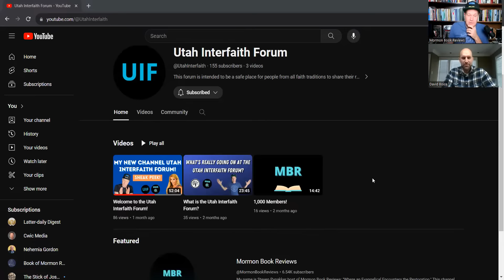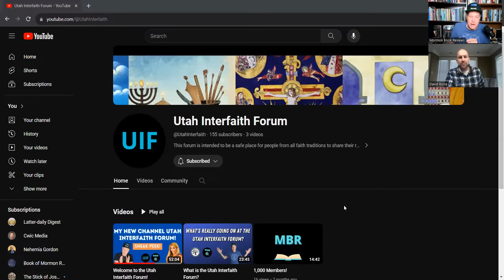David Boice Visits Latter Day Temples!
David Boice of @52churchesin52weeks  returns to MBR to discuss his recent activity in Utah. After completing the 52in52 spiritual project this past May as a lifelong Protestant, the top request on his channel was to visit a temple open house of The Church of Jesus Christ of Latter-day Saints. Last month, he got the chance to tour two temple open houses, the new Orem Utah Temple and the renovated St. George Temple. David previews his upcoming episode from the Orem Utah Temple and some of the takeaways he learned. This is one interview you don't want to miss!  This is a special Utah Interfaith Forum channel episode (It originally aired on Mormon Book Reviews in December 2023)